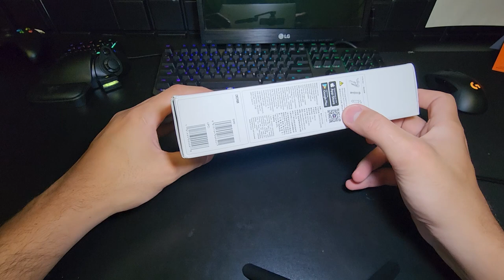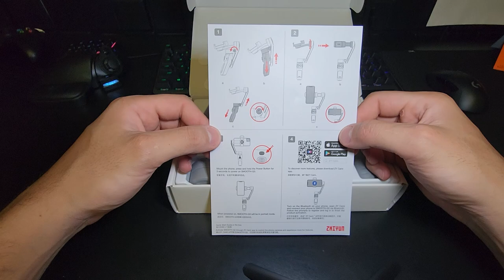ZHIYUN Smooth Q3 - Unboxing e Tutorial de primeiro uso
ZHIYUN FORA DE ESTOQUE - LINK NÃO DISPONÍVEL